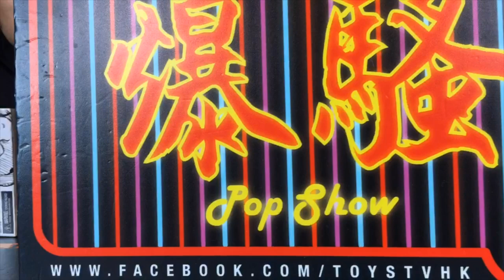TOYSTV S11 E5「爆玩具」NECA SDCC 2019 Exclusive – IT Etched Pennywise Figure Unbox